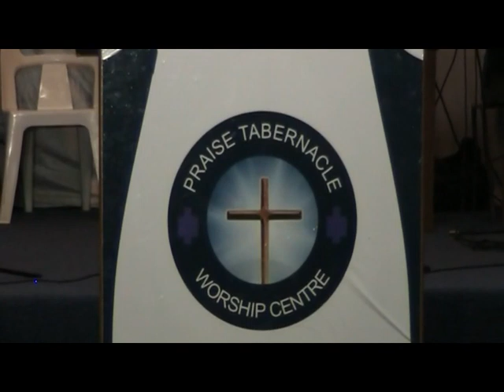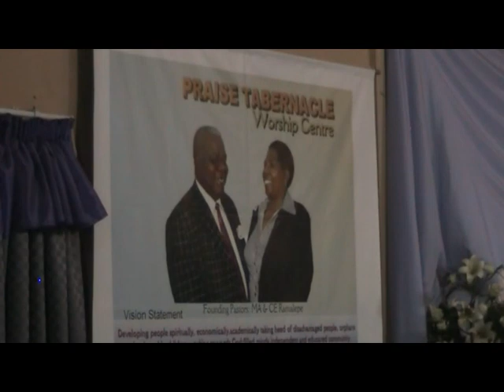Bishop Sako MM. Commitment to the ministry of the Church P2, Polokwane